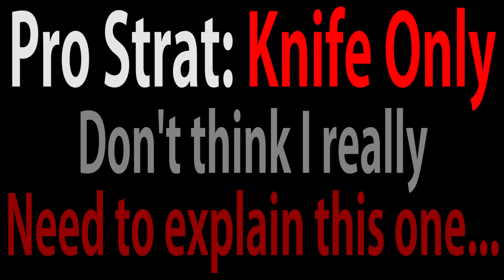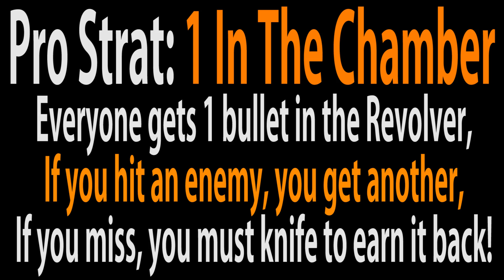Strat Roulette! - Rainbow Six Siege Funny Moments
This week we try out some Pro Strats! Can we make them work and get some wins? Probably Not!